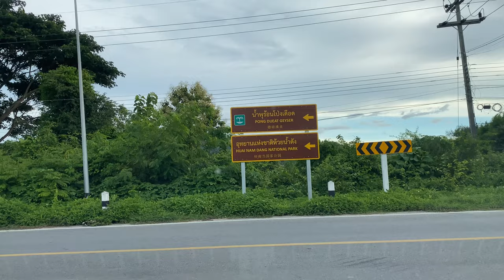【Driving view - Thailand】the view from Pai to Chiangmai (4k,60fps) #80 / 驾驶视角 - 拜县到清迈沿途风光 #80